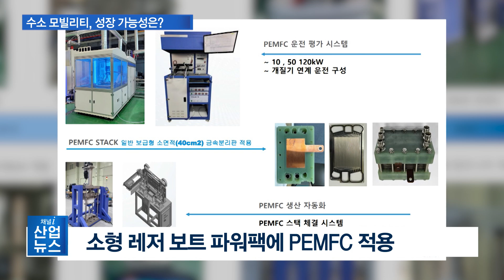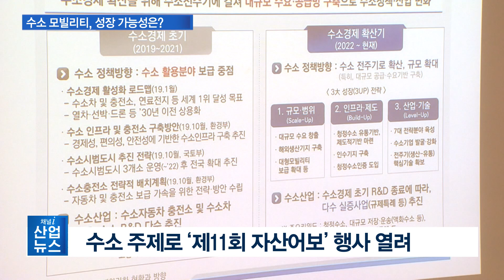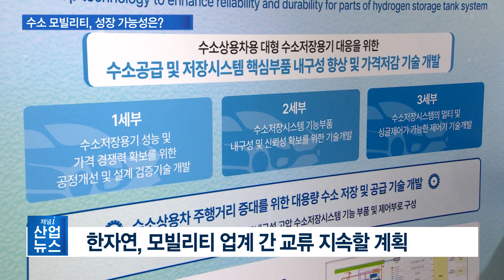한자연, ‘수소 모빌리티’ 주제로 교류의 장 마련_산업뉴스 [산업방송 채널i]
[앵커멘트]
올해 상반기 기준 수소차 판매량이 전년보다 40% 감소하면서, 수소차와 관련 모빌리티 시장 성장 가능성에 대한 의문이 제기되고 있는데요. 이에 한국자동차연구원은 앞으로의 수소 모빌리티 시장에 대해 논의하는 자리를 마련했습니다. 이지은 기자의 보도입니다.

[리포트]
사람들이 탑승한 소형 레저 보트가 천천히 움직이며 출발합니다.

이 보트에는 수소와 산소로 작동하는 고분자 전해질 연료전지가 적용됐습니다.

작동온도가 평균 80도인 이 저온 연료전지는 수소가 풍부한 개질 기체와 공기 중의 산소를 활용할 수 있습니다.

통합 수소 솔루션 업체 푸른기술에너지는 이 전지를 소형 레저 보트 파워팩에 적용했습니다.

업체는 수소 연료 전지 발전 외에도 수소추출기, 정제 등 수소 생산에 필요한 성능평가 시스템과 설계 능력을 보유하고 있습니다.

[인터뷰- 이상훈 / 푸른기술에너지 대표]
발전용 터빈 아니면 선박용 엔진 등의 다양한 수소 에너지 활용처는 늘어나고 있기 때문에, 전체적인 수소 에너지 시장은 커지고 있는 중입니다. 저희는 수소 활용과 생산 쪽에서도 큰 두각을 나타내고 있어서…

자동차뿐만 아니라 선박, 항공 등 미래 모빌리티 산업에서 수소를 활용하기 위한 연구개발이 활발한 추세.

이에 한국자동차연구원은 수소 모빌리티 산업과 시장 방향성을 주제로 11번째 자산어보 행사를 열었습니다.

이날 각 분야의 모빌리티 업계와 전문가들은 탄소중립을 위한 사업과 추진현황 등을 논의했습니다.

업계는 수소 시장의 성장 가능성에 대해 다양한 모빌리티와 생산, 저장, 운송 등에서의 수소 에너지 활용으로 축소보다는 확대되는 추세라고 입을 모았습니다.

[현장음 – 오동조 / 한화에어로스페이스 상무]
연료전지는 무탄소와 같은 좋은 점만 바라보셨다가 근데 여기 보시면 적용하기가 매우 어렵다는 것을 아시겠죠? 그래서 연료전지는 앞으로 계속 중량을 절감해야 하고… 그래서 스택을 경량화하려고 하고 있고요.

[현장음 – 양윤영 / 한국가스안전공사 수소안전기술원장]
현재 총 76건의 규제 특례가 이루어지고 있거든요. 그중에 액화수소가 28건, 수소 용품 19건, 충전소 14건… 모빌리티도 트램이나 선박, 드론, 굴삭기 등 관련 규제 특례가 현재 실증으로 이루어지고 있다고 보시면 될 것 같습니다.

한자연은 탄소중립 전환에 수소 모빌리티 산업이 핵심축으로 성장할 것이라고 기대되는 만큼, 업계 간 교류를 통해 산업 생태계 활성화에 앞장설 수 있도록 노력하겠다고 밝혔습니다.